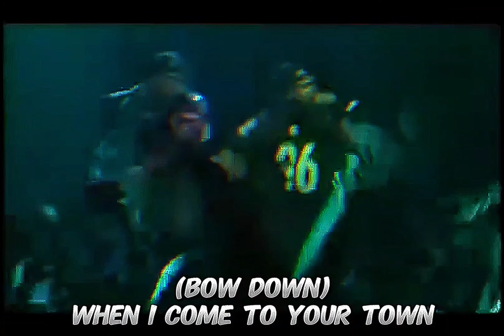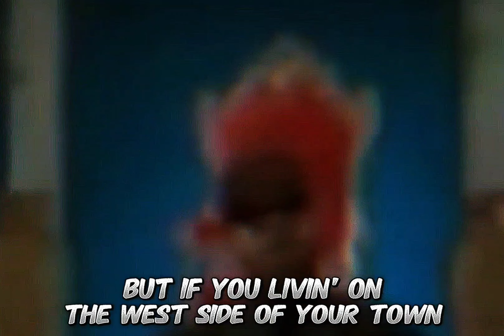Westside Connection - Bow Down (Select Mix Remix)(Lyrics)[High Definition Remastered] 4K